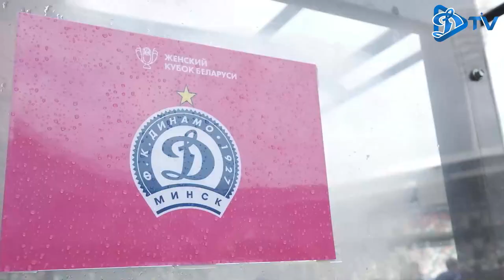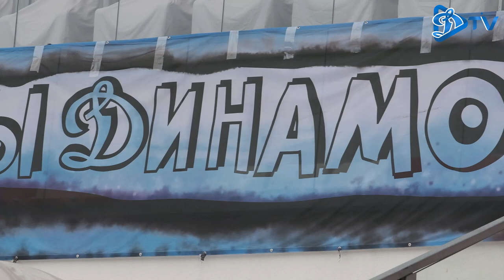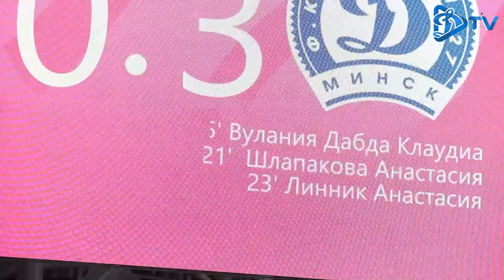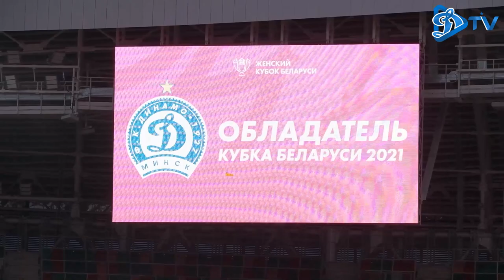ДаМыДинамо: Кубок - наш!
"Динамо-БГУФК" - двукратные обладательницы женского Кубка Беларуси и теперь мы предлагаем вам еще раз окунуться в атмосферу невероятного финала на стадионе "Динамо"!

Показываем лучшие моменты матча в рубрике LiveКамера и говорим спасибо нашим девчонкам за эмоции!